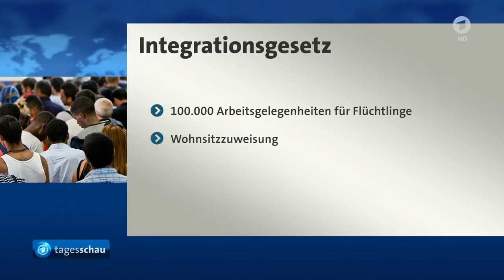tagesschau 20:00 Uhr, 06.08.2016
German 24/7

Follow G+ der Sendung: Olympische Spiele in Rio de Janeiro eröffnet, Gastgeberland Brasilien im Fokus von Dopingvorwürfen, Saudi-Arabien sichert Unterstützung im Kampf gegen IS zu, Mann attackiert Polizistinnen in belgischer Stadt Charleroi, Österreich sieht Flüchtlingspakt mit Türkei vor dem Aus, Kauder verteidigt Flüchtlingspolitik, Kommunalwahl in Südafrika, Japan gedenkt der Opfer von Hiroshima, Drohnen-Zwischenfall in München, Christopher Street Day in Hamburg, Die Lottozahlen, Das Wetter